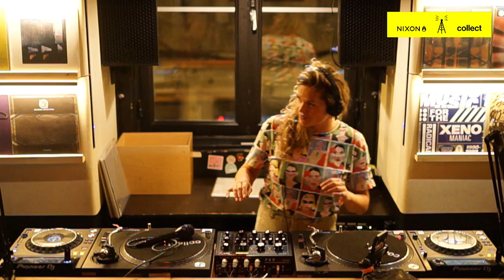Mona Lee (23.09.24)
Collect Radio: Mona Lee (23.09.24)

Address: Rua Nova do Carvalho 60 (Cais do Sodré - Lisboa)